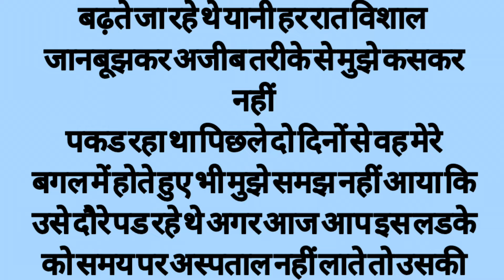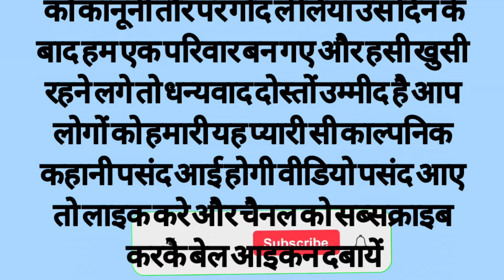लड़के ने मेरी | hindi kahaniya | Stories in hindi | Audio story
Note  इस कहानी के सभी पात्र ओर घटनाएं काल्पनिक इसका सच्चाई से कोई तात्पर्य नही है इस कहानी से मेरी किसी धर्म जाति समुदाय को ठेस पहुंचाने का कोई उद्देश्य नही है | Only For Entertainment Purpose Just Enjoy

Welcome to our channel Trende stories where we bring you a diverse collection of Hindi stories  including Prerak Kahaniya  Manohar Kahaniyan  motivational stories hindi kahani. hindi kahaniyan bedtime story heart touching story  hindi quotes  parivarik kahaniyan  emotional story  shikshaprad kahani  stories in hindi  story in hindi  rochak kahaniyan  life story  romantic story romantic kahani  romantic stories in hindi hindi moral story and inspirational stories Our stories are carefully selected to offer you the very best in storytelling and are designed to entertain  educate.  and
inspire
Our collection of Hindi stories covers a wide range of topics  including love  friendship family. and personal growth We believe that a good story can
offer valuable life lessons  and our selection of moral stories  moral story in hindi  story time fairy tales  sacchi kahaniyan  sacchi kahani  Sad story  emotional stories in hindi and lessonable stories and explain kahani with Rupa Voice type stories are designed to do just that
In addition to our Hindi stories  we also offer a range of Suvichar and inspirational quotes to help you stay motivated throughout the day  Our short stories are perfect for anyone looking for a quick escape from the stresses of everyday life  while our longer tales are ideal for those who want to lose themselves in a captivating story So why not subscribe to our channel today  storytellers and story lovers  We guarantee that our collection of Prerak Kahaniyan rochak kahaniyan  Hindi stories  parivarik
Kahaniyan and motivational story and inspirational stories suspense story will leave you feeling inspired  uplifted  and ready to take on the world

romantic stories
 romance stories in hindi
 love stories in hindi
hindi kahaniya
moral stories
 hindi kahani
hindi kahaniyan
hindi story
audio stories
Audio story
Audio kahani
Audio likhit story
Story telling
 sad story love
sad story
 kahaniyan kahaniyan
 kahaniya kahaniya
 kahaniyan
 kahaniyan dikhaiye
 kahani kahani

digitalbhabhi
digital Bhabhi
Stories in hindi
 Emotional story
 Audio story
Audio stories
kahaniya
digital stories
hindi kahani
hindi stories
 bedtime stories
digital storytelling
story in hindi
bedtime kahaniya
hindi kahaniya